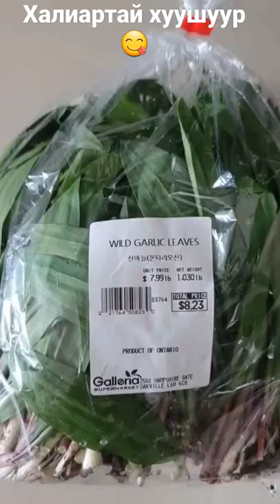wild garlic season 🍃